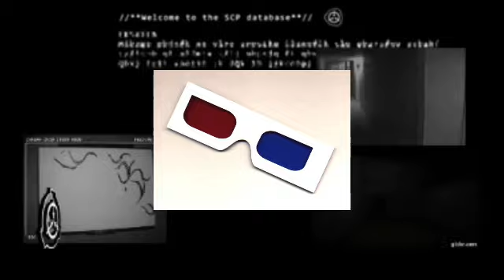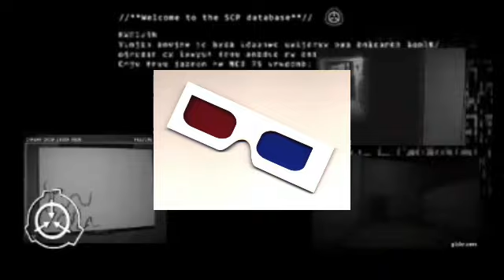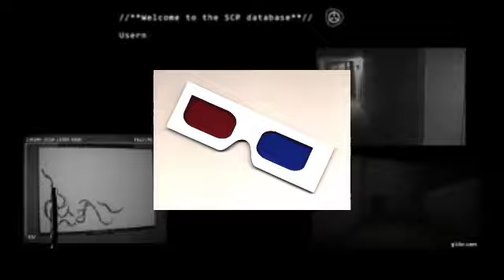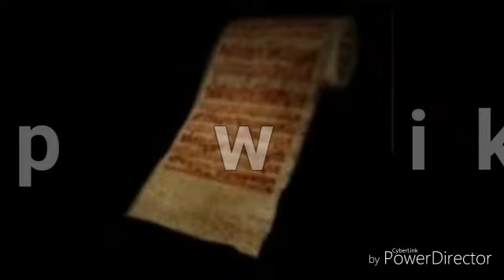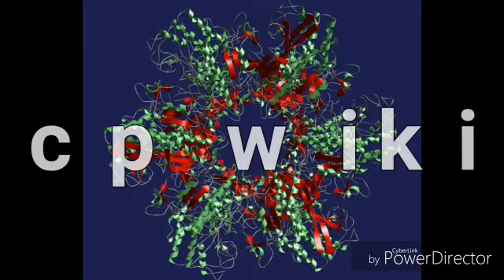Scp 178 lunette 3D